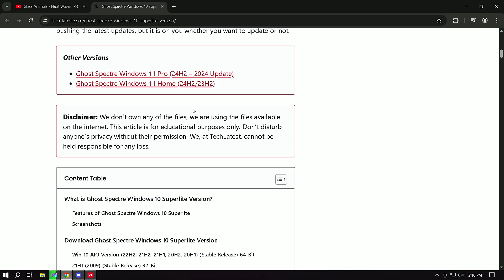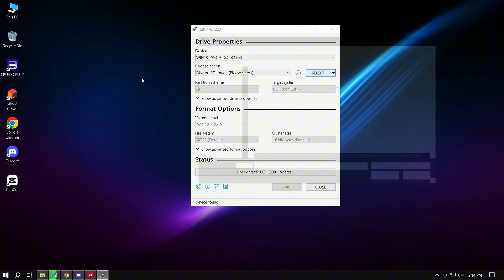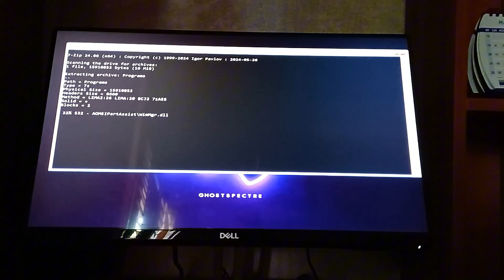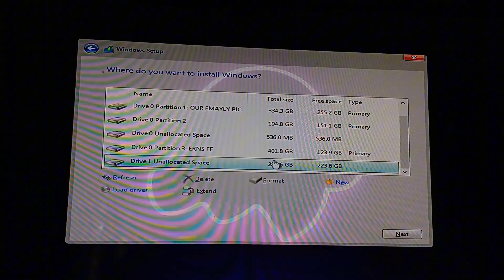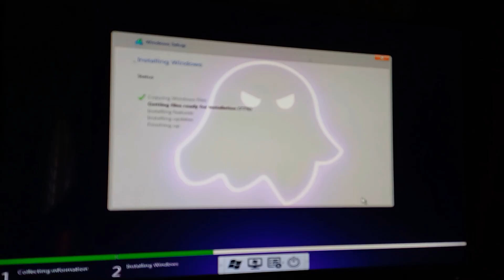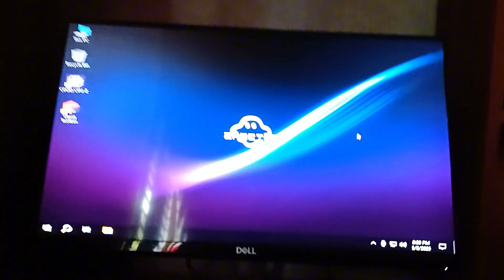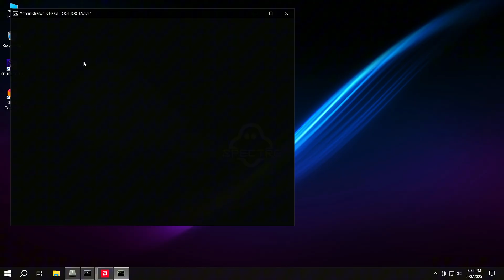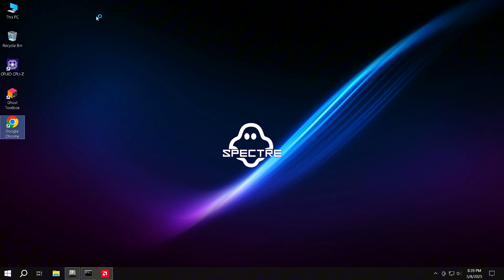Windows 10 Ghost Spectre Lite ‼ For All game ✅ FPS boost best for gaming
🎬ᴡᴇʟᴄᴏᴍᴇ ᴛᴏ ᴅᴇꜱᴄʀɪᴘᴛɪᴏɴ

🤝ᴄᴏɴᴛᴀᴄᴛ ᴍᴇ ꜰᴏʀ ʏᴏᴜʀ ʜᴇʟᴘ

►Hahahahah⏳

 MY PC
Intel I5
12 GB Ram DDR 4
No Gpu

SOFTWARE USE ||
| . AMD RECORDER
2 . ᴄᴀᴘᴄᴜᴛ ᴇᴅɪᴛᴏʀ
3 . THUMBNAIL BY-  ME